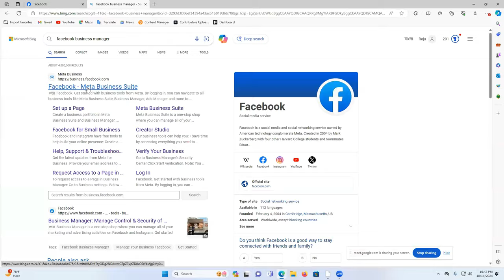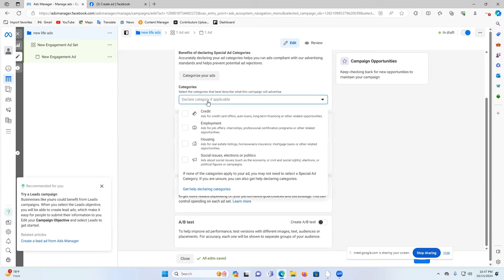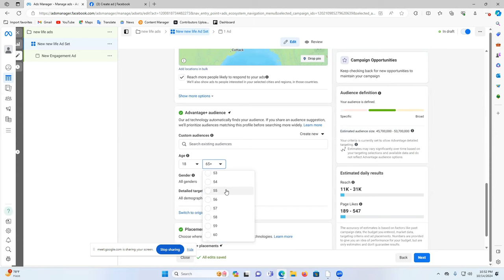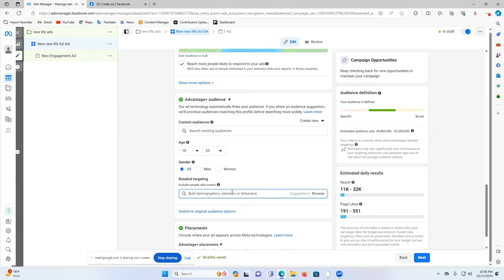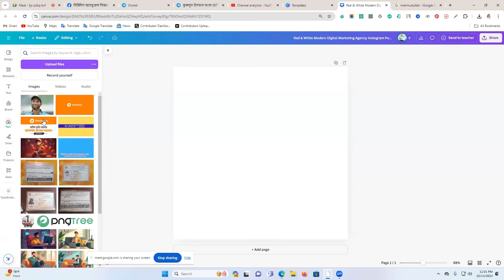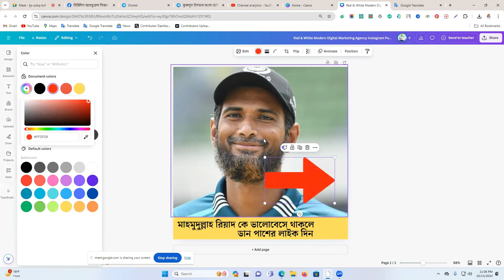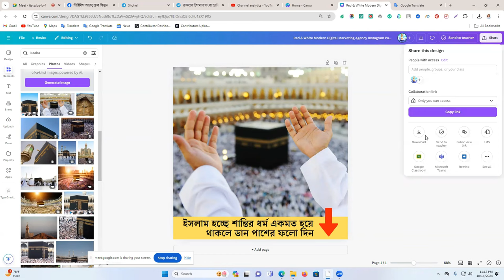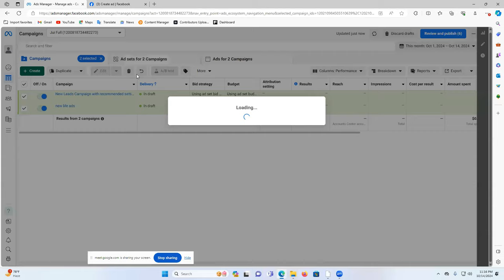👍⚡দ্রুত ফলোয়ার বাড়ানোর সিক্রেট ট্রিকস শিখুন | Facebook Page Likes AD Campaign Tutorial#facebookads